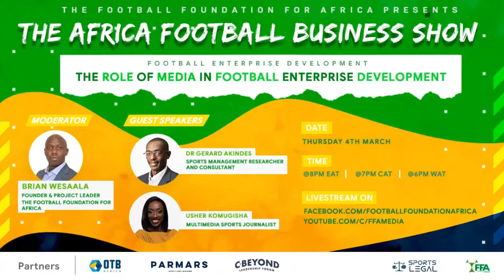The Role of the Media in Football Enterprise Development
A great discussion featuring Award-Winning Multimedia Sports Journalist Usher Komugisha and Sports Management Expert Dr Gerard Akindes as we delve into sports media and the business of football.